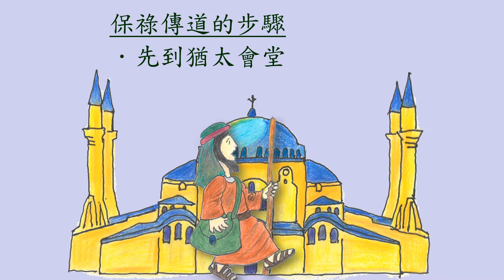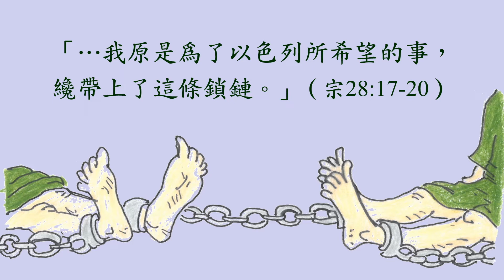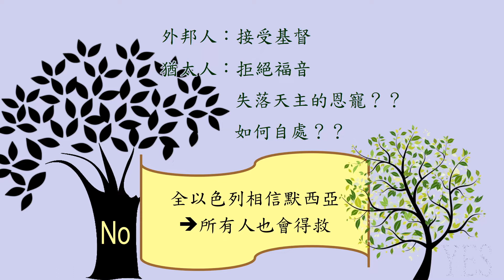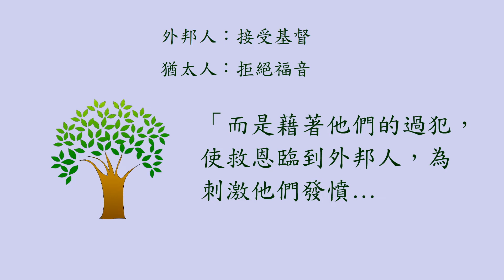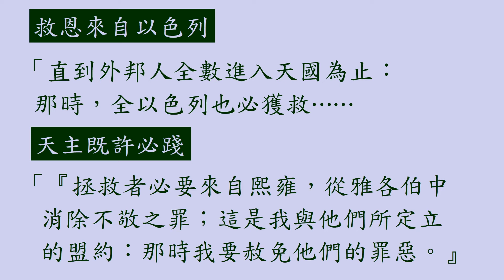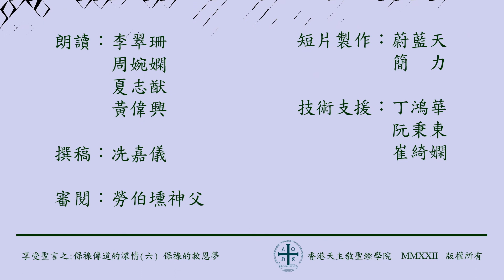保祿的救恩夢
享受聖言之：保祿傳道的深情 (6/9)